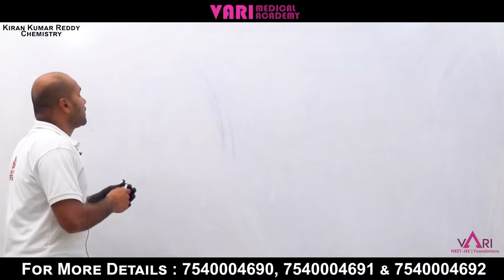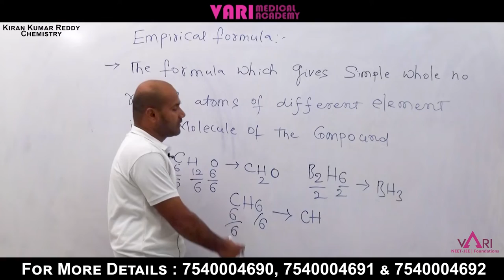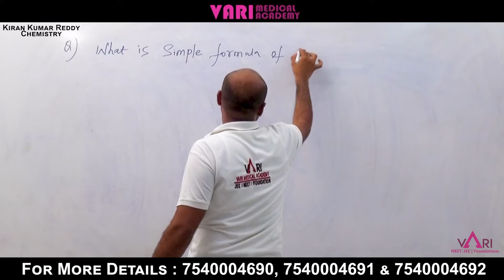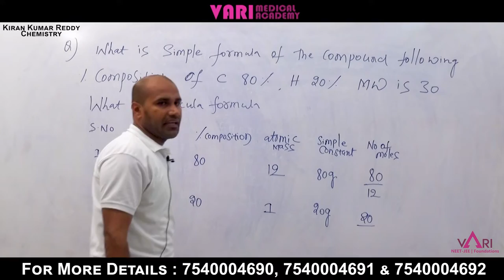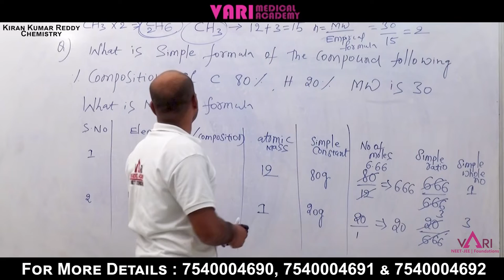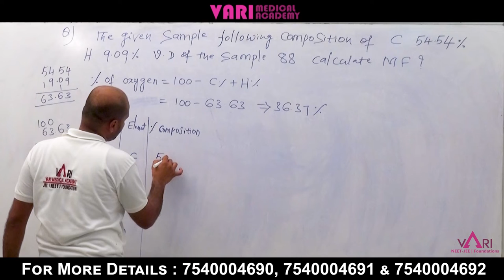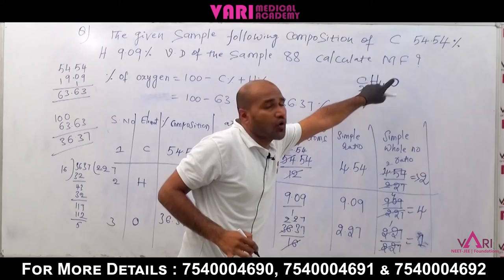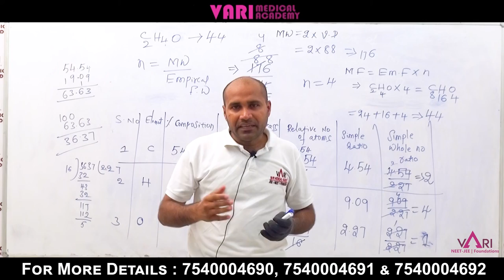Empirical Formula & Molecular Formula | Chemistry | NEET Syllabus | JEE | Kiran Kumar Reddy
Vari Medical Academy Faculty Kiran Kumar Reddy Explains Empirical Formula & Molecular Formula in Chemistry for NEET Aspirants.

Vari medical academy is helping students how to prepare for the NEET exam, and how to get high marks in certain periods along with providing free classes and study materials.